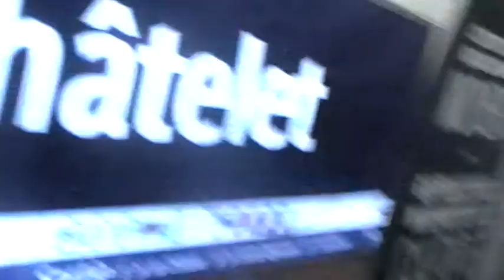le metro 1 a chatelet